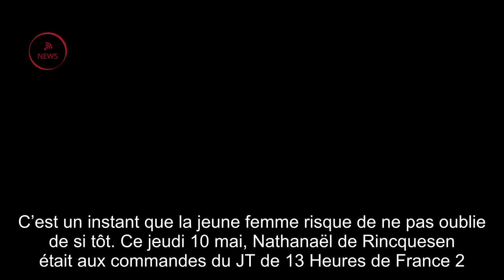VIDEO – Une jour­na­liste de France 2 fait un malaise en plein repor­tage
C’est un instant que la jeune femme risque de ne pas oublie de si tôt. Ce jeudi 10 mai, Natha­naël de Rincque­sen était aux commandes du JT de 13 Heures de France 2. Mais tout ne s’est pas passé comme prévu. Le joker de Marie-Sophie Lacar­rau est revenu les causes de la mort de Naomi Musenga. Il s’agit d’une jeune femme dont l’ap­pel au SAMU n’a pas été pris au sérieux et qui est décé­dée faute de prise en charge à temps.Pour ce sujet, France 2 avait orga­nisé un duplex de Stras­bourg, où les proches de la victime devaient se pronon­cer dans l'après-midi. C’est Angé­lique Etienne qui avait la charge de ce repor­tage en direct. Mais alors qu’elle prenait la parole, la jeune jour­na­liste a perdu le fil de son texte. Face à ce cafouillage, Natha­naël de Rincque­sen a tenté de relan­cer la jeune femme. En vain. Après quelques mots, Angé­lique Etienne s’est trouvé une nouvelle fois dans l’in­ca­pa­cité de pour­suivre. Le présen­ta­teur du jour­nal télé­visé a donc pris la déci­sion d’en­chaî­ner avec un autre repor­tage, voyant sa jour­na­liste, dans un état second, partir dans un malaise vagal.Face aux messages bien­veillants et inquiets des télé­spec­ta­teurs, Natha­naël de Rincque­sen ainsi qu’ Angé­lique Etienne ont tenu à les rassu­rer, via un message sur leurs comptes Twit­ter respec­tifs. « Elle se repose et tout va bien ! Un direct dans un JT reste un exer­cice parti­cu­lier. Angé­lique est une super jour­na­liste », a immé­dia­te­ment assuré le présen­ta­teur, tandis que la jeune femme a confié : "Juste un petit malaise, mais je vais mieux".